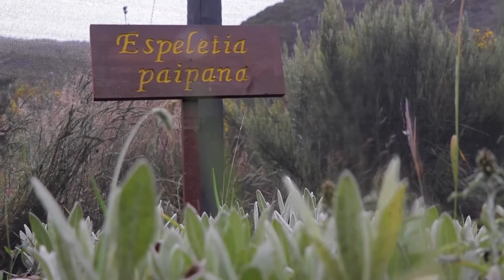Acciones Sostenibles 20 de agosto